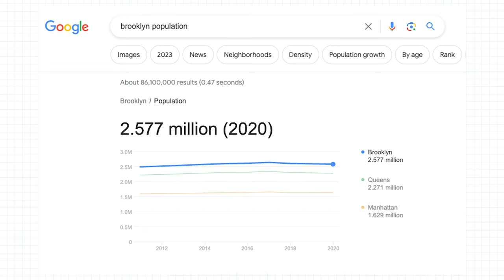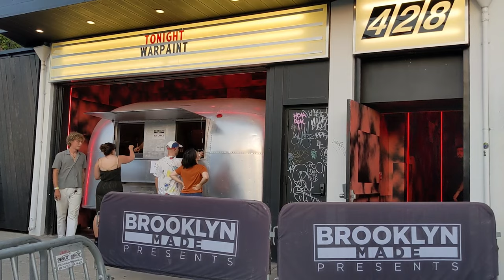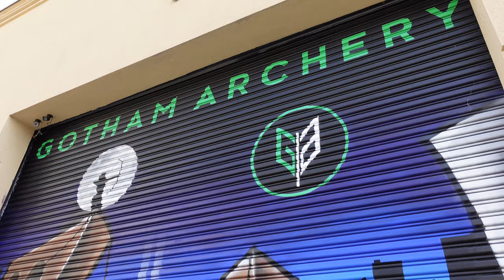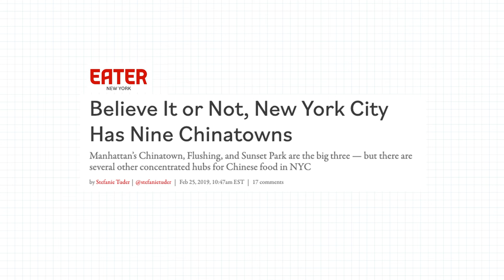Brooklyn: layout explained with map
Brooklyn (or Kings County) is one of the five boroughs of New York City. And it is large. It has the largest population divided into many neighborhoods. So what are the different Brooklyn neighborhoods? Find out in this video and we cover the entire map of Brooklyn, NYC.

00:00 Intro
01:30 Brooklyn Overview
02:53 Northern Brooklyn
03:42 Northwestern Brooklyn
05:34 Central Brooklyn
06:20 Southwestern Brooklyn
08:05 Southern Brooklyn
09:49 Eastern Brooklyn

BROOKLYN NEIGHBORHOODS:

Northern Brooklyn:
- Greenpoint
- Williamsburg
- East Williamsburg
- Bushwick
- Bedford-Stuyvesant / Bed-Stuy

Northwestern Brooklyn:
- Downtown Brooklyn
- DUMBO
- Brooklyn Heights
- Cobble Hill
- Carroll Gardens
- Boerum Hill
- Forte Greene
- Brooklyn Navy Yard
- Clinton Hill
- Prospect Heights
- Park Slope
- South Slope
- Gowanus
- Red Hook

Southwestern Brooklyn:
- Greenwood Heights
- Sunset Park (with Industrial City)
- Bay Ridge
- Dyker Heights
- Fort Hamilton
- Bath Beach
- Bensonhurst
- Borough Park

Central Brooklyn:
- Crown Heights
- Prospect Lefferts Garden
- Flatbush
- Kensington
- Windsor Terrace
- East Flatbush

Eastern Brooklyn:
- Cypress Hills
- Brownsville
- East New York
 -Canarsie

Southern Brooklyn:
- Coney Island
- Seagate
- Brighton Beach
- Manhattan Beach
- Plumb Beach / Plum Beach
- Gerritsen Beach
- Barren Island
- Mill Basin
- Bergen Beach
- Flatlands
- Marble Park
- Midwood
- Sheepshead Bay
- Gravesend

When you move to New York → youtu.be/TiPK1iBj-bo
Your tiny NYC Apartment → youtu.be/WCLibLXvNY8

CREDIT (Video):
Coney Island beach (in intro) → sarowar hussain via Pexels

CREDITS (Videos via Shutterstock):
New York Aquarium → Pavel L Photo and Video
BLM sign on the street aerial footage → stockelements
Bushwick graffiti art → Travel Stock
Canarsie aerial shots → Aerialworks USA
Red Hook aerial → Sliced Bread
Industry City aerial → BlackBoxGuild
Downtown Brooklyn aerial → BlackBoxGuild

CREDITS (Photos via Shutterstock):
West Indian Day Festival → a katz
Street vendors in Williamsburg → J-Philippe Menard
Williamsburg with Williamsburg Bridge in background → Mihai Speteanu
Greenpoint N 7th St and Bedford → jumis
Dyker Heights corner of 12th and 84th Streets → Jose Luis Vega
Dyker Heights front of house with red lights → DiegoMariottini
Green-Wood Cemetery trolley → nna_liapko
Mermaid Parade at Coney Island → Hoover Tung
Industry City metal sign → Brian Logan Photography
Ikea exterior in Red Hook → lev radin
Maimonides Park / Brooklyn Cyclones → Ameer Mussard-Afcari
Jewish celebration in Borough Park → Meir Chaimowitz

Instagram, Facebook, X(Twitter) @ urbancaffeineYT
Bluesky @ urbancaffeine